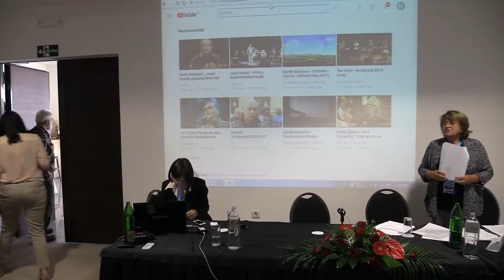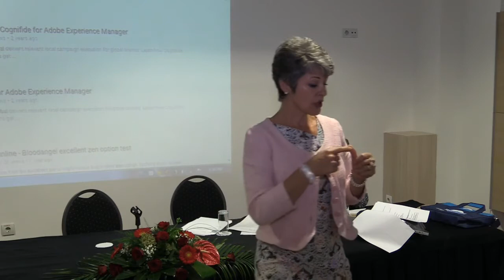Tai Či - Vesna Lečić Milovanović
Predavanje "Tai Či" je održano 23. septembra 2017. godine, tokom Godišnjeg kongresa Udruženja reumatologa Srbije (UReS) i Udruženja obolelih od reumatskih bolesti (ORS) sa međunarodnim učešćem u Kragujevcu. Hvala Vesni Lučić Milovanović što je dala saglasnost da se ovo predavanje snimi i okači na internet.